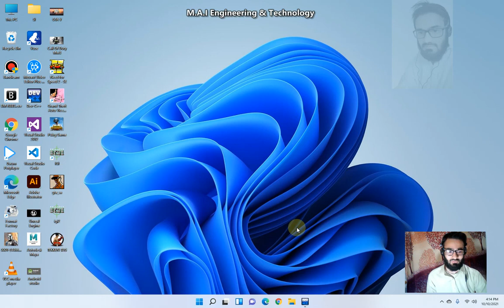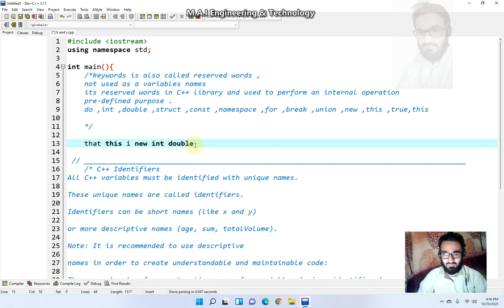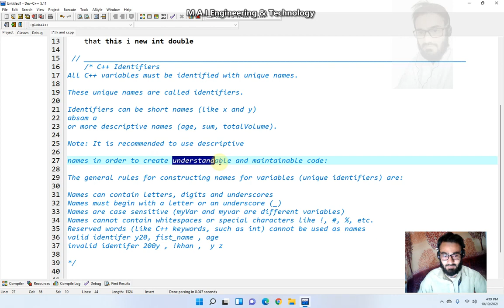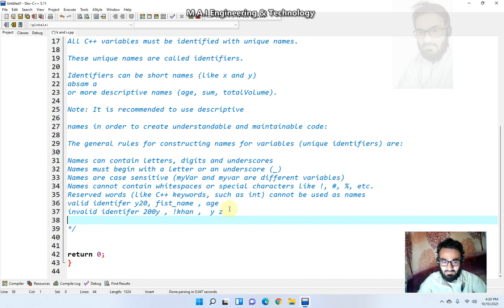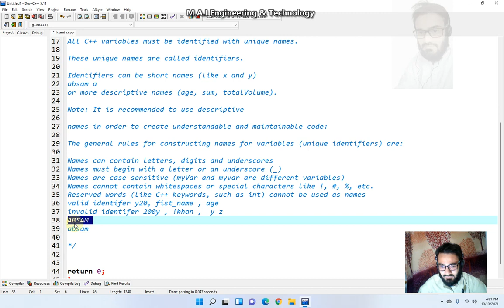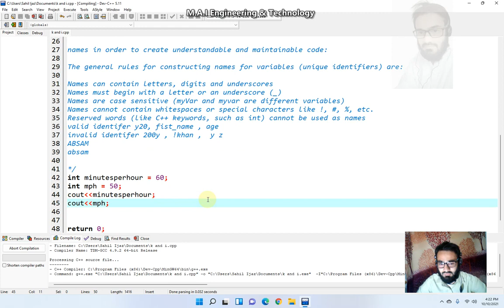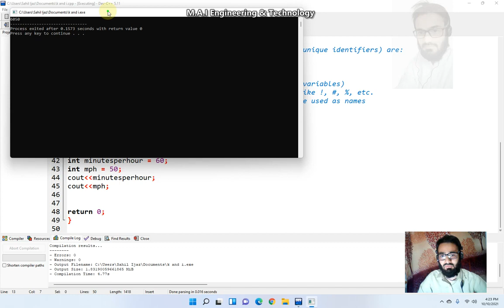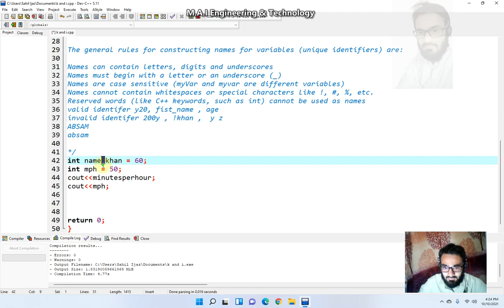C++ Programming Language | Lecture 5 | Keywords and Identifiers | CSE | Pashto Language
C++ Programming Language | Keywords & Identifiers | Lecture 5 | CSE | in Pushto language | With Muhammad Absam Ijaz

.Identifiers
Short name
Descriptive name
General Rules

C++ Keywords List:

asm else new this
auto enum operator throw
bool explicit private true
break export protected try
case extern public typedef
catch false register typeid
char float reinterpret_cast typename
class for return union
const friend short unsigned
const_cast goto signed using
continue if sizeof virtual
default inline static void
delete int static_cast volatile
do long struct wchar_t
double mutable switch while
dynamic_cast namespace template